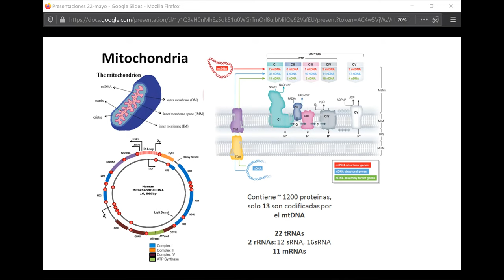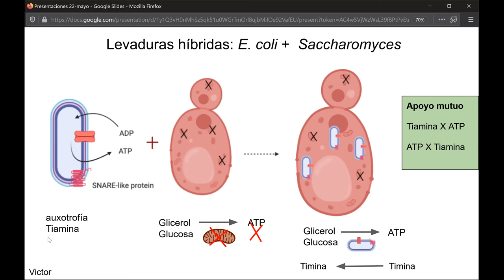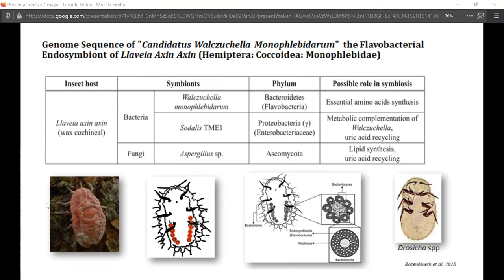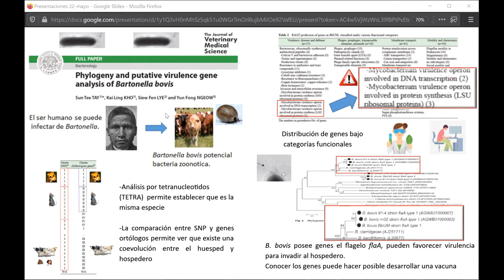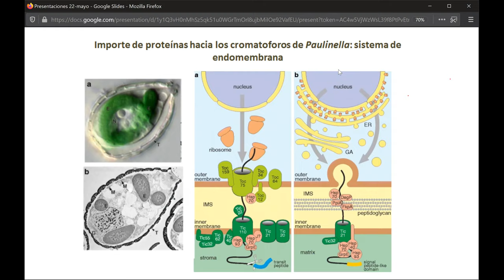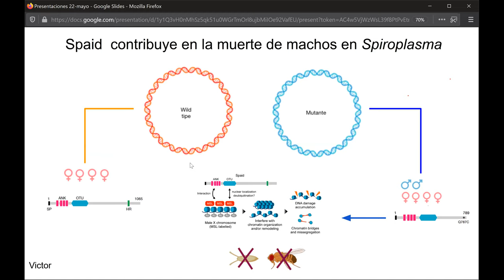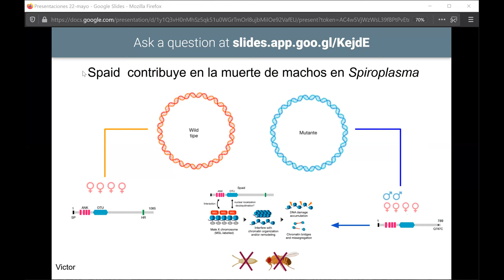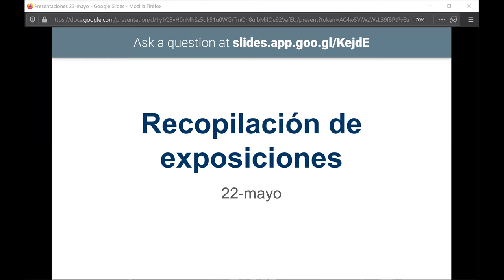Recopilación exposiciones 22 mayo 2020 CCG UNAM